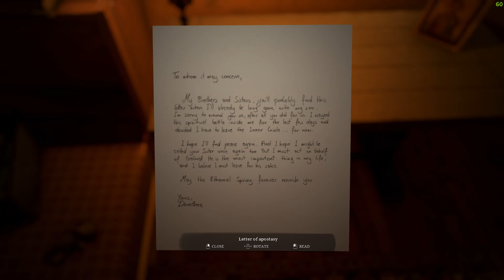UNHOLY Gameplay Walkthrough Part 1 - INTRO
Open the doors between your everyday reality and a dark unholy world to unveil the mystery of the disappearance of your child. Explore both worlds to find clues, solve puzzles, decide whether you infiltrate or fight brutal enemies and stand up to an aberrant establishment.